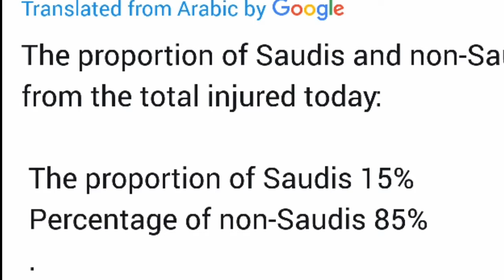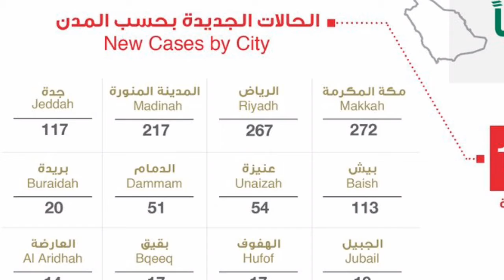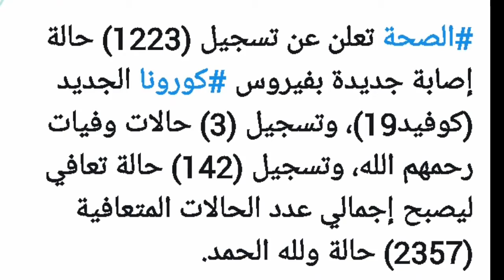today, 1223 cases of corona virus have been reported in saudi arabia today 26-4-2020, corona update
today, 1223 cases of corona virus have been reported in saudi arabia today 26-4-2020, corona update saudi arabia.